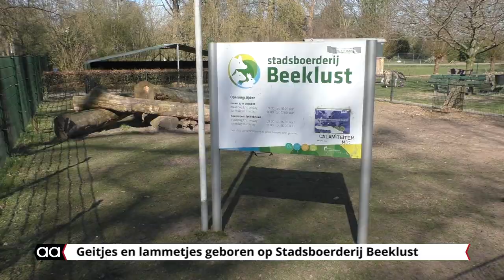Jong leven op Stadsboerderij Beeklust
Corona of niet, het leven gaat door. Op stadsboerderij Beeklust zijn geitjes en lammetjes geboren.